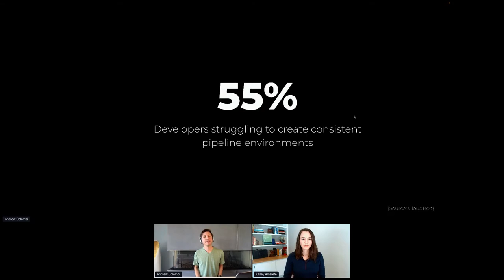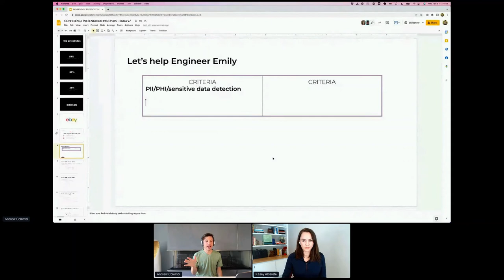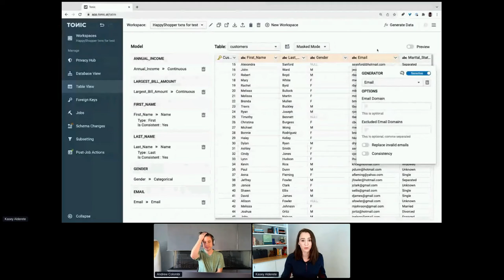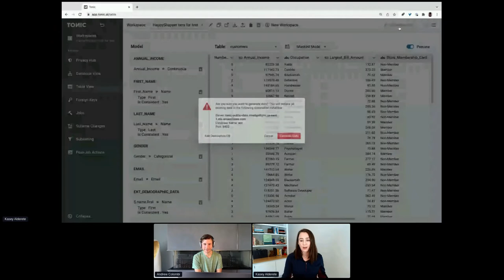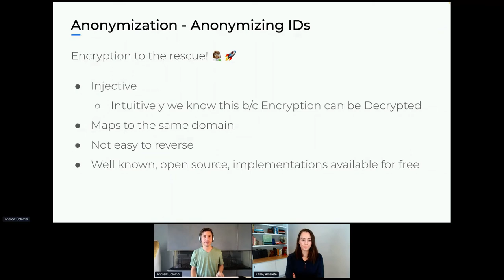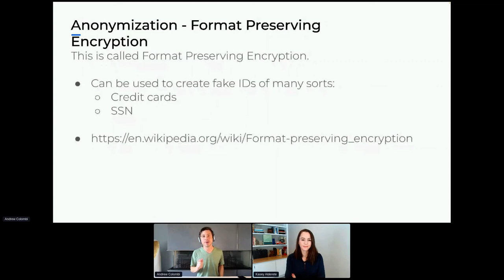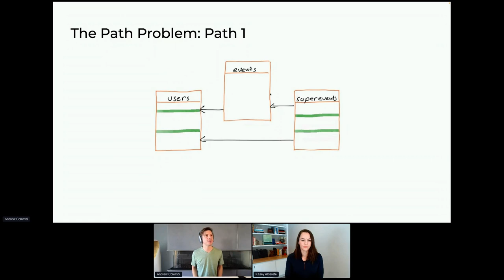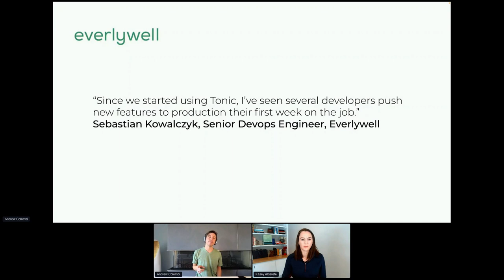Fake Your Data: Tonic.ai at DeveloperWeek 2022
Fake Your Data: Mimicking Production to Maximize Testing, Shorten Sprints, and Release 5x Faster

In our session at our very first DeveloperWeek, Andrew Colombi, PhD, Co-founder & CTO of Tonic.ai, shared Tonic.ai's solution for the #1 barrier to building secure, realistic, automated testing environments. This session covers how to significantly improve your testing workflows, increase SDLC efficiency, and more.

Curious to learn more? Let's chat